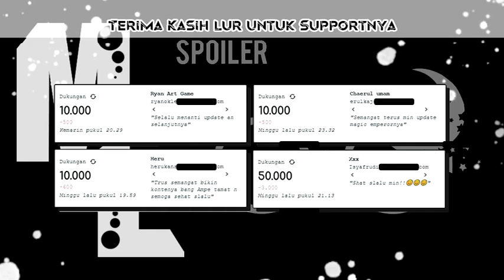Part 63 - Ulang Tahun Kaisar x pernikahan Zhuo Fan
Spoiler kali ini berdasarkan light novel bab 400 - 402

Suka telat dapat notif dari youtube? Yuk gabung di grub telegram spoilermoon Lur 👍👍
Tinggal di pencet aja link di bawah

Jangan lupa nonton video sebelumnya, untuk yang belum nonton ^^

Sukarela (tidak ada paksaan)
barangkali ada yang mau nyawer makan siang wkwkwk

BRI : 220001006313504